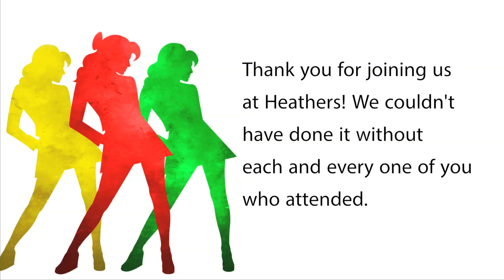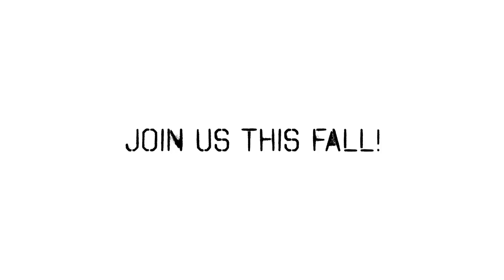A Heathers: The Musical goodbye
The cast of Ray of Light Theatre's Heathers: The Musical says one last goodbye. Be sure to join us this Fall for, LIZZIE.